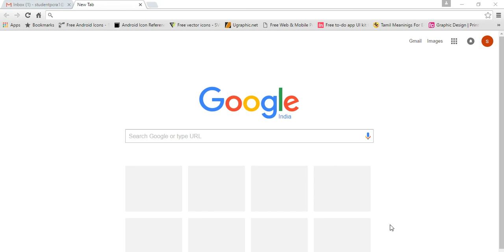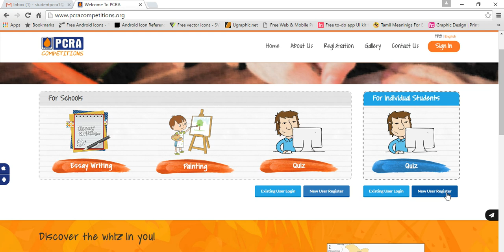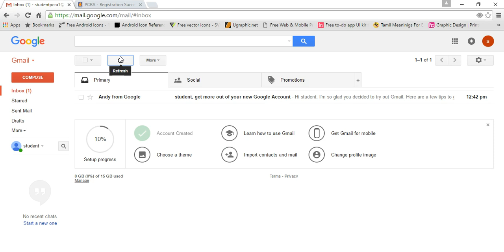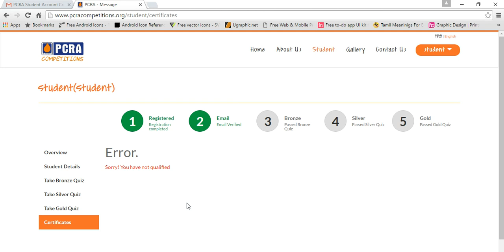How to register PCRA 2016- National Competition Demo For Student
Petroleum Conservation Research Association (PCRA) under the aegis of Ministry of Petroleum and Natural Gas, Government of India, has been in the forefront to create mass awareness towards conservation of petroleum products, promoting fuel-efficient equipment and helping the government by proposing policies and strategies for petroleum conservation.
In July 2015, under the able guidance of Shri Dharmendra Pradhan, Minister of State (I/C), MOP & NG, an all India Essay & Painting competition was conducted by PCRA attracting massive participation. Addressing the objective of inculcating a sense of responsibility in young minds, winners were awarded attractive prizes along with a study tour of Japan, to learn about the advancements and efforts made towards petroleum conservation and energy efficiency in developed countries.

Essay, Quiz and Painting competitions for 2016 have been rolled out. This is a golden opportunity for millions of young, budding students to test their calibre & bag coveted certificates, prizes and an all-expenses paid educational foreign trip to a foreign country. The schools and students may keep themselves updated by visiting regularly for conservation tips and methods.